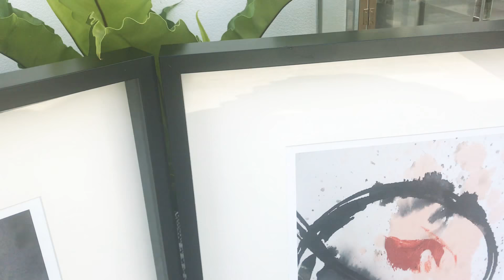Orange Black and White Prints in Frame - Double Entendre V and Double Entendre VI